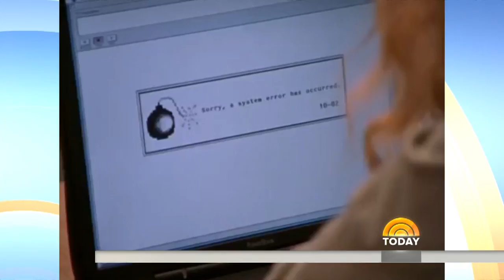John Corbett On New Film ‘All Saints,’ ‘Sex And The City’ Sequel | TODAY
In his new movie “All Saints,” John Corbett plays a pastor who tries to save a tiny church. The actor tells TODAY that the film is based on a true story, and also addresses rumors about whether there’ll be another “Sex and the City” sequel.